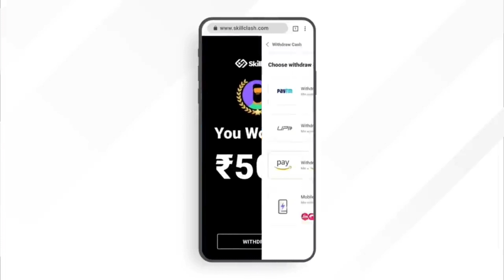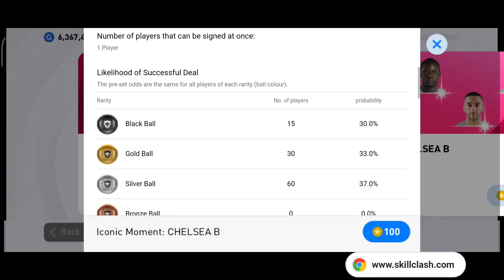എവിടെ ചെന്നാലും ഇപ്പൊൾ ഇത് തന്നെ|Real+Chelsea Box|DG